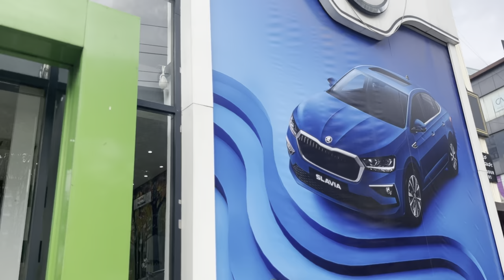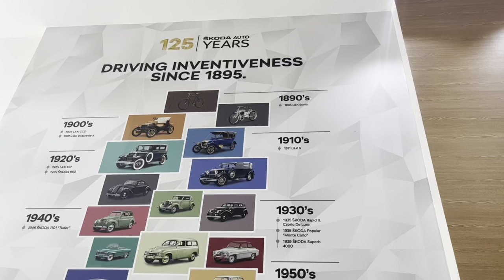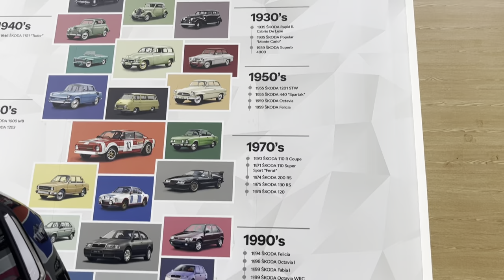Taking Delivery Of our New car Skoda Kushaq Ambition 1.5 TSI || Surprise For the Family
Hey guys Today it’s a special day we are taking delivery of our new car

Hope you all will love this video

Hey Friends my channel is all about my lifestyle vlog ,hobbies and exploring different places .

All Background music taken from VN app